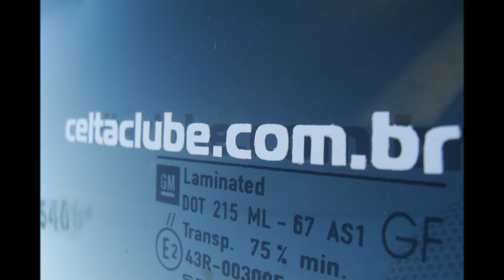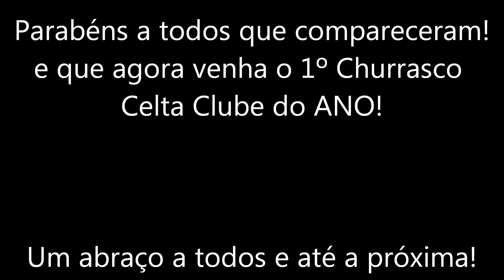3º Encontro Celta Clube Mato Grosso do Sul 2012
3º Encontro Celta Clube Mato Grosso do Sul 2012 em Campo Grande